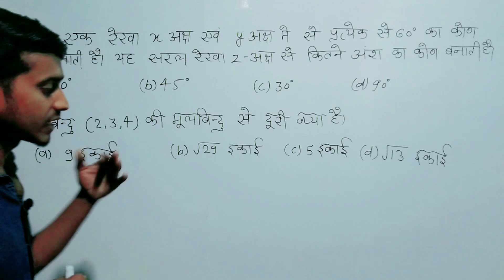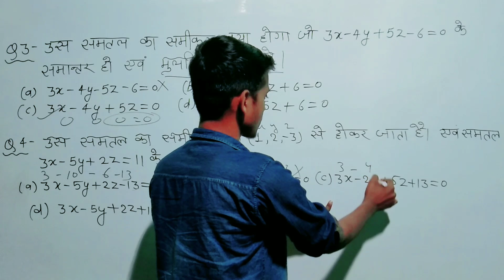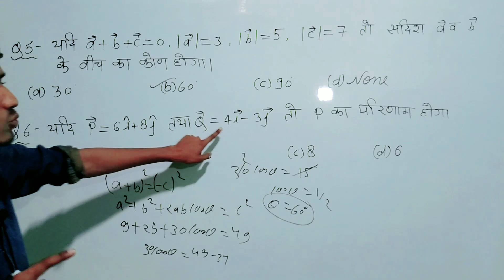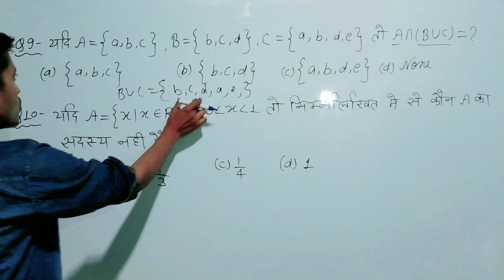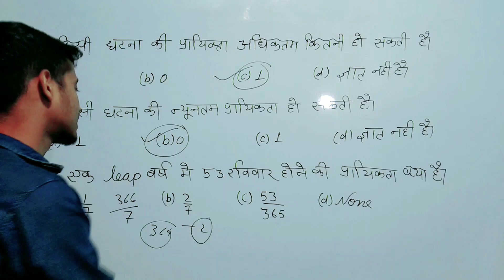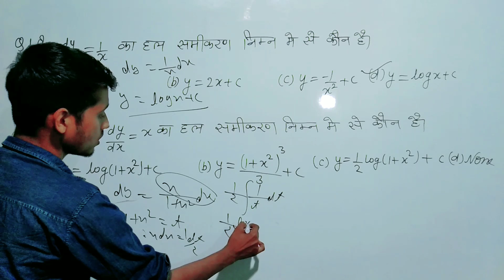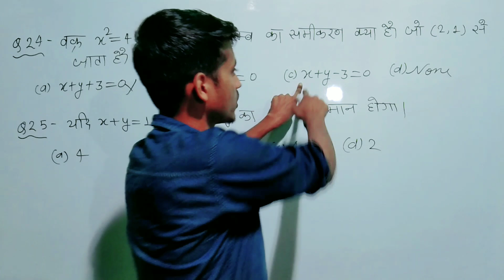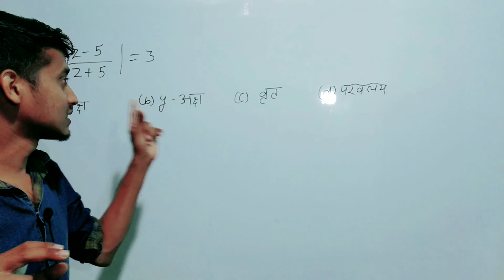Air force X Maths 2020 || Air force Maths Questions || Top 50 Questions Series || with Tricks 🔥🔥#12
Air force X Maths Questions with tricks 2020 | Maths Questions for Airforce X Exam with tricks - #12

air force math x group previous year question paper